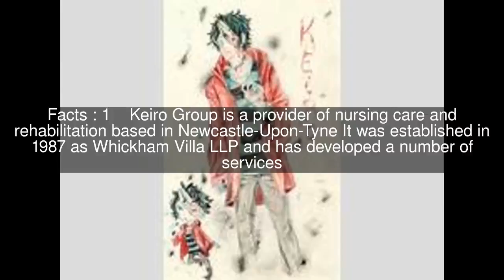Keiro Group Top #6 Facts